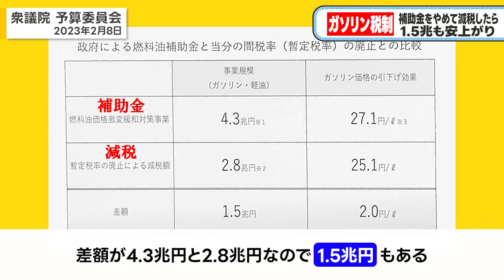再アップ この消えた1.5兆円は灯油重油の補助金予算は除外されたガソリン軽油限定の話 【日本の闇】